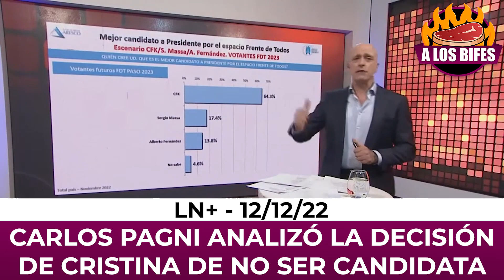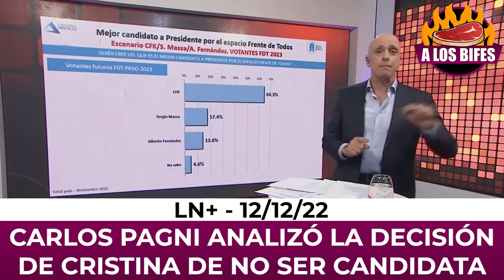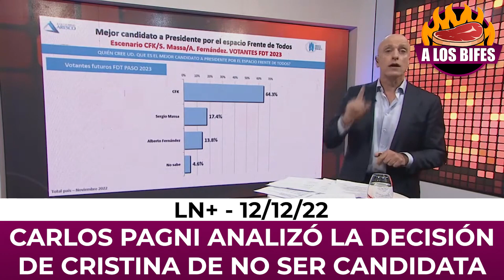PAGNI ANALIZÓ LA NO CANDIDATURA DE CRISTINA KIRCHNER